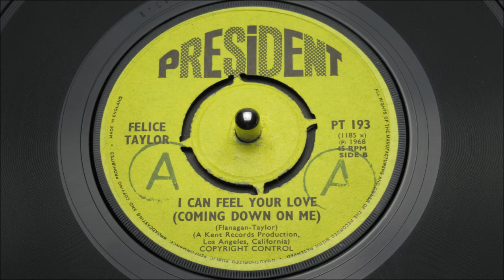Felice Taylor - I Can Feel Your Love (coming Down On Me) - PRESIDENT: 193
Description
A Side
Title: I Can Feel Your Love (coming Down On Me
B Side
Title: Captured By Your Love
Tracklisting
Related Products

Pyramid 11